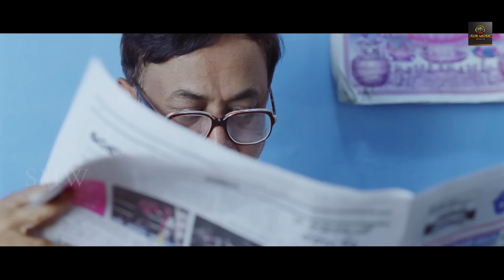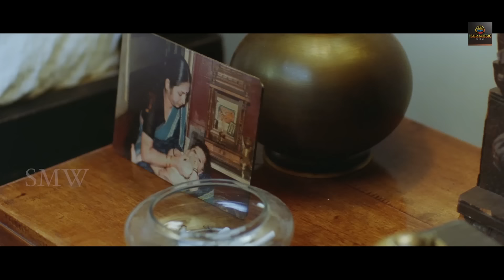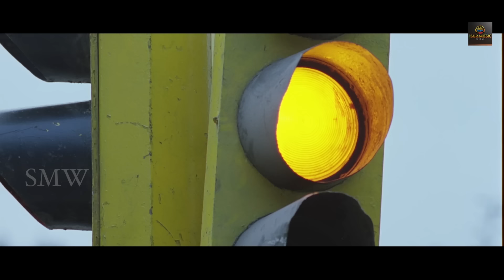South Hindi Dubbed Romantic Action Movie Full HD 1080p | Rahul Ravindran, Lavanya Tripathi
Director : Hanu Raghavapudi
Producer : Sai Korapati & S S Rajamouli
Writer : Hanu Raghavapudi

Cast : Naveen Chandra, Rahul Ravindran, Lavanya Tripathi, CVL Narasimha Rao, Mickey, Pragathi, D Murali Krishna